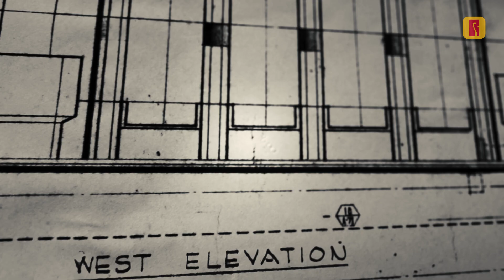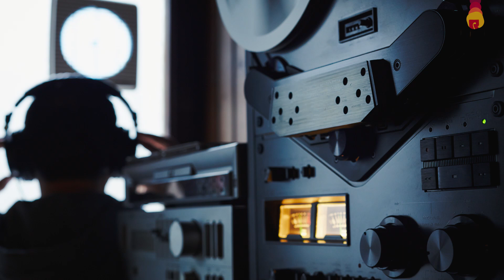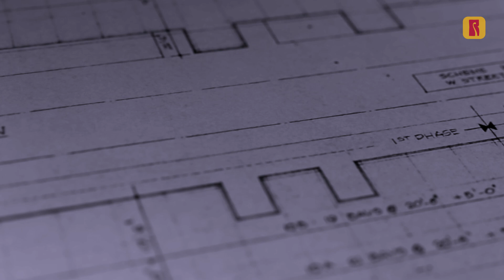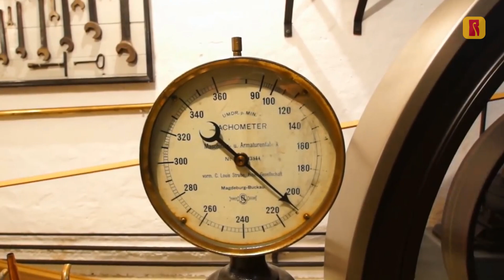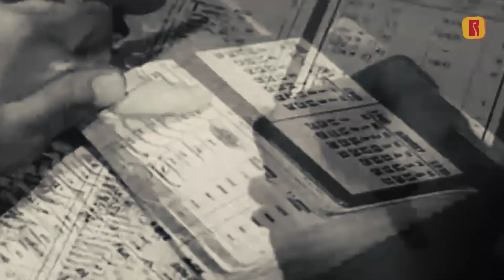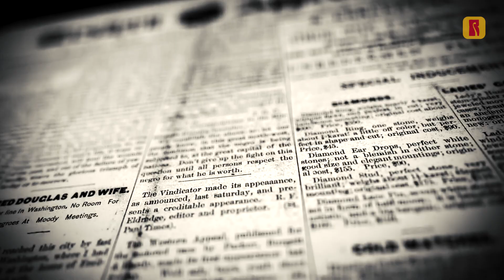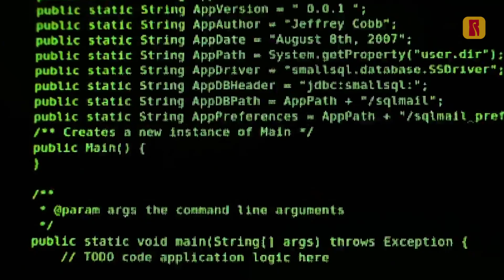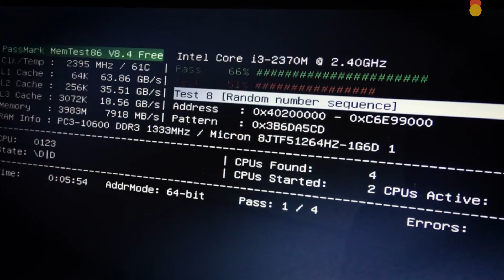EL MISTERIOSO EDIFICIO SIN VENTANAS DE NUEVA YORK | La verdad sobre este aterrador rascacielos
Esta es la historia del misterioso edificio sin ventanas de la ciudad de New York.
Oculto a plena vista, el edificio supuestamente puede soportar un ataque nuclear y servir como refugio para 1.500 personas durante dos semanas en caso de una catástrofe.
¿Es una central telefónica, un refugio nuclear o un verdadero centro de espías?

· Nikon D7500
· Nikon NIKKOR 18-300mm f/3.5-6.3G
· Nikon NIKKOR 24-200mm f/4-6.3
· Manfrotto 290

▶▶ Nuestras redes

FUENTES, FOTOS Y VIDEOS
The Intercept / New York Times / Wikipedia / AT&T /